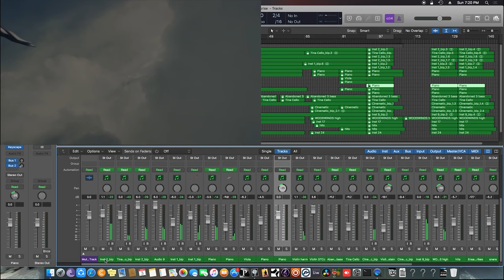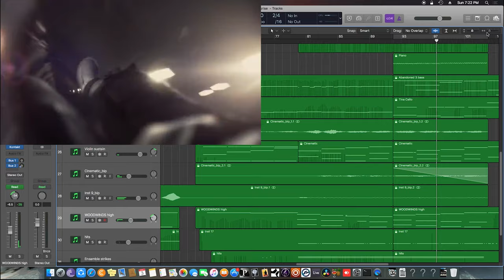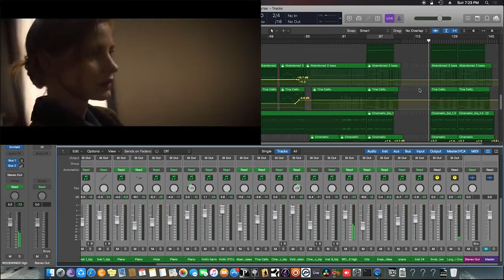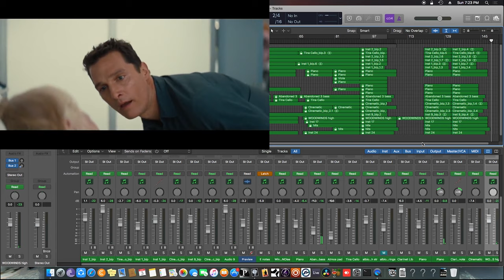Interstellar Theme Music | Arranged by Manisekaran Selva | Hans Zimmer | Christopher Nolan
The Relationship between father and his daughter is being beautifully represented by Hans Zimmer - Interstaller Movie
Here is an Arrangement ideology of my way of interstellar music
Music programmed : Manisekaran Selva
Edit : Kugan Hari